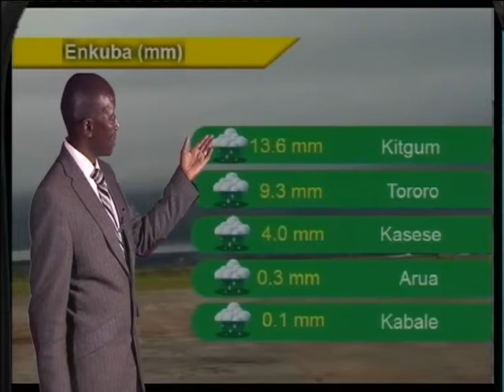UBC TV Luganda 08 09 2015